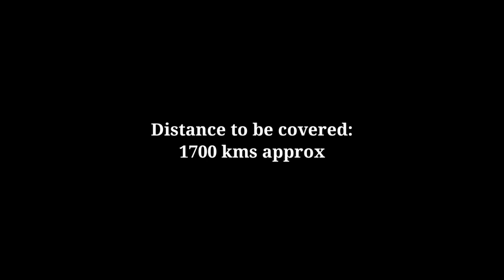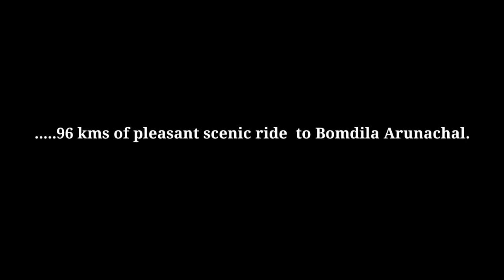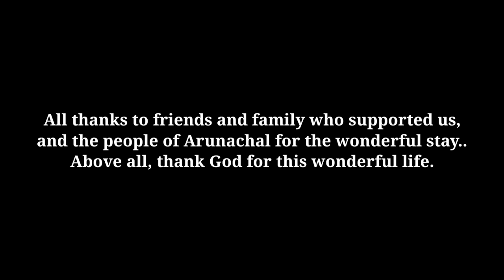Trippers AR (Tawang Oct 202). bike adventure touring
Target Destination- Sela pass, Tawang , Bumla pass#
mokokchung to Tawang- 2 days, one hold in bomdila#
video limited in Bumla pass due to security restrictions#
This video is intended for adventure riding enthusiast and hence some might find the riding part a bit long, however, the ascent to Sela pass was thrilling and scenic from a riders point of view, so riders. enjoy the ride 😉